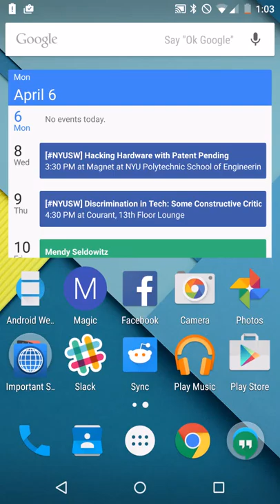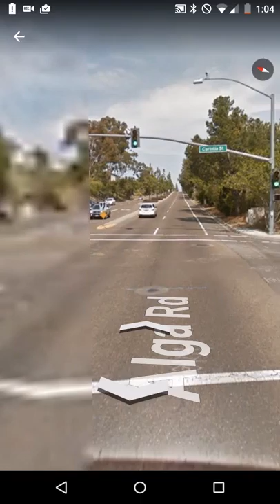Google Earth for Android is Awesome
Seriously. I really love the street view transitions.